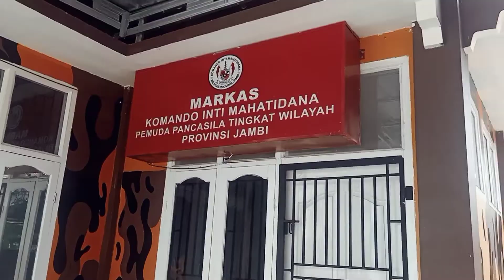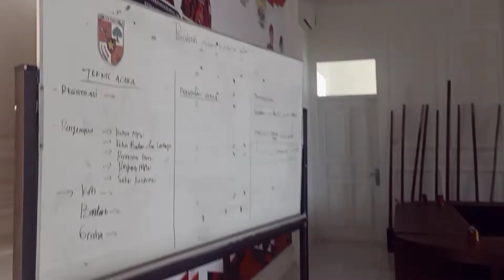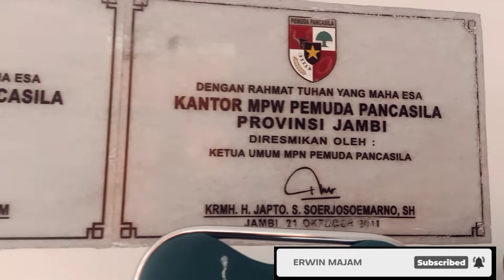Markas Pemuda Pancasila Terbesar di Indonesia, Ada di Jambi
MPW Pemuda Pancasila Provinsi Jambi ternyata patut dibanggakan

JAMBI - Ketua MPR RI sekaligus Wakil Ketua Umum Pemuda Pancasila Bambang Soesatyo mewakili Ketua Umum Pemuda Pancasila KPH Japto Soerjosoemarno, meresmikan Graha Pemuda Pancasila Majelis Pimpinan Wilayah (MPW) Provinsi Jambi. Gedung dua lantai yang terletak di Jalan Sersan Udara Syawal ini digunakan sebagai sarana konsolidasi dan pembinaan kader Pemuda Pancasila Provinsi Jambi.

"Saya menekankan peresmian Graha Pemuda Pancasila ini tidak dipandang sekedar peresmian gedung kantor ataupun sekretariat semata. Tetapi, harus menjadi momentum lahirnya semangat jiwa-jiwa baru bagi segenap kader MPW Pemuda Pancasila Provinsi Jambi untuk terus memberikan kemanfaatan bagi masyarakat, bangsa, dan negara," ujar Bamsoet saat meresmikan Graha Pemuda Pancasila Majelis Pimpinan Wilayah (MPW) Provinsi Jambi, di Jambi, Jumat (11/3/22).

Hadir antara lain Anggota DPR RI Robert J Kardinal, Gubernur Jambi Al Haris, Kapolda Jambi Irjen Pol Albertus Rachmad Wibowo, Sekjen Pemuda Pancasila Arif Rahman, Ketua Umum SAPMA Pemuda Pancasila Teuku Aulia Arief, Ketua MPW Pemuda Pancasila Provinsi Jambi Adri beserta jajaran pengurus, serta Ketua Ikatan Motor Indonesia Provinsi Jambi Guntur Muchtar.

Ketua DPR RI ke-20 dan mantan Ketua Komisi III DPR RI bidang Hukum, HAM dan Keamanan ini menegaskan, Graha Pemuda Pancasila harus menjadi contoh bagi hidupnya nilai-nilai Pancasilais. Dimana didalamnya terdapat sikap sikap Ketuhanan Yang Maha Esa, rasa berperikemanusiaan yang adil dan beradab, upaya yang sungguh-sungguh dalam menjaga persatuan Indonesia, serta menghidupkan musyawarah untuk mufakat yang nantinya bermuara pada keadilan sosial bagi seluruh rakyat Indonesia.

"Selain itu, kantor baru Majelis Pimpinan Wilayah Pemuda Pancasila Provinsi Jambi juga harus menaungi setiap perbedaan pandangan dan pendapat yang ada. Menjadi 'rumah besar' bagi pluralisme dalam segala aspek dan dimensinya. Tidak kalah penting, harus 'dekat' dan hidup bersama seluruh lapisan masyarakat," kata Bamsoet.

Ketua Umum Ikatan Motor Indonesia dan Ketua Umum Pengurus Besar Keluarga Olahraga Tarung Derajat ini menekankan pentingnya seluruh kader Pemuda Pancasila di manapun berada untuk mentaati setiap regulasi dan aturan organisasi. Selain, memahami tugas dan tanggungjawab sebagai kader pejuang nilai-nilai luhur Pancasila di tengah masyarakat.

"Kader Pemuda Pancasila juga harus senantiasa mengedepankan persatuan dan soliditas di atas kepentingan pribadi, golongan, dan sektoral. Pemuda Pancasila tidak perlu ke mana-mana,
tapi kita ada di mana-mana," pungkas Bamsoet.